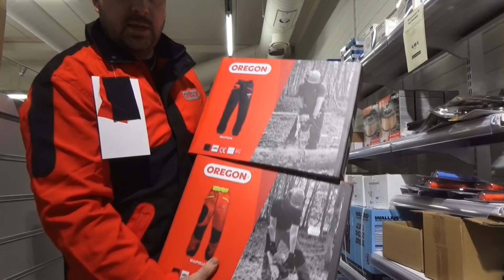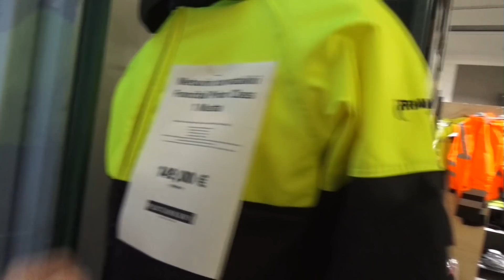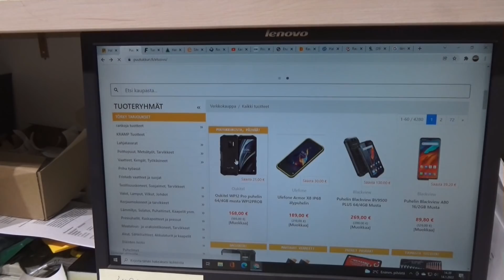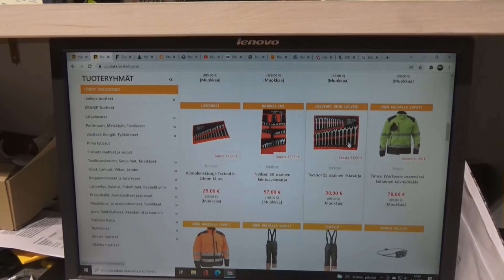Puulaakisarjassa!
Tyhymästä päästä kärsii koko pää!